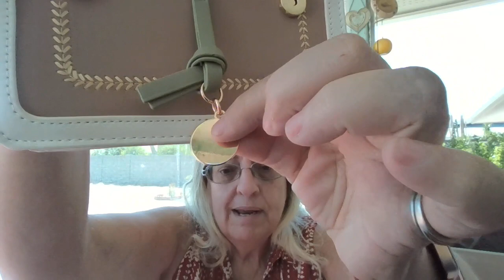TEMU Haul at my little corner!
TWO TEMU bags, full of a mix of items!